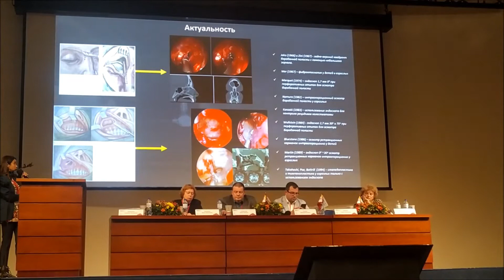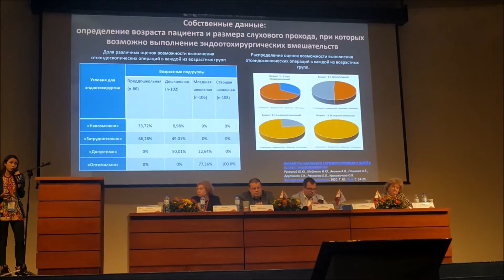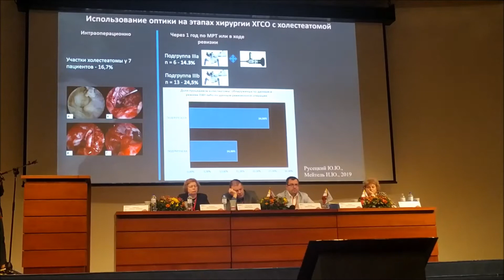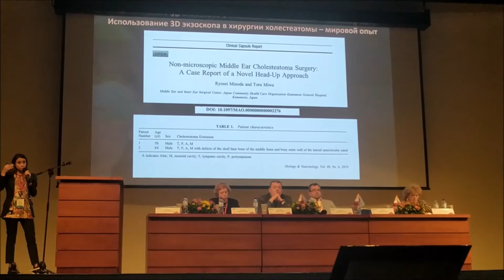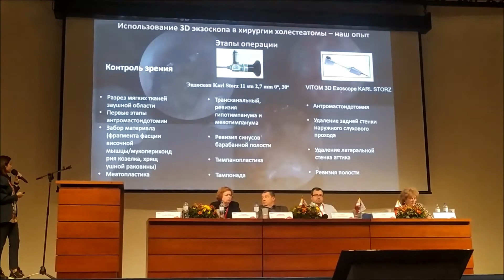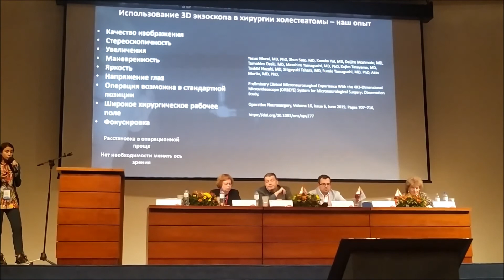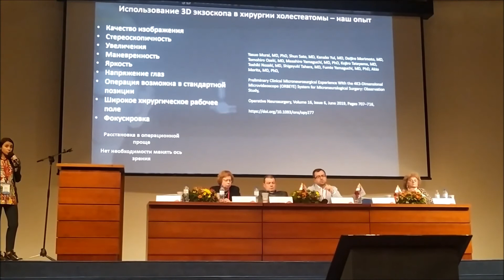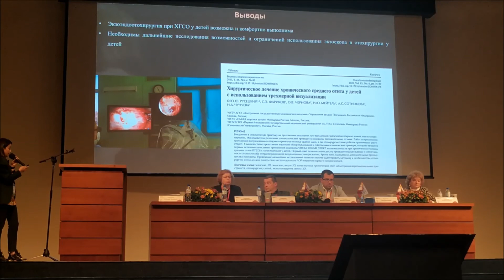Мейтель И.Ю. 3D-экзоэндоотохирургия холестеатомы у детей.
Докладчик: Мейтель Ирина Юрьевна.
ХХ съезд оториноларингологов России.
Центр международной торговли.